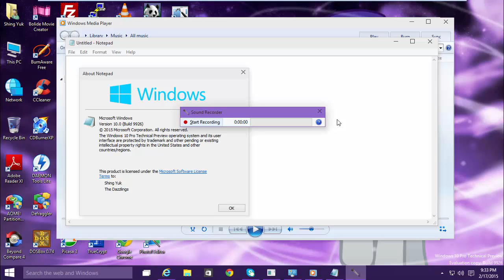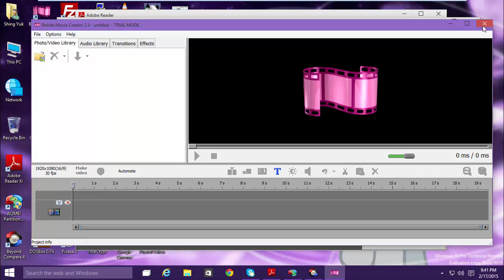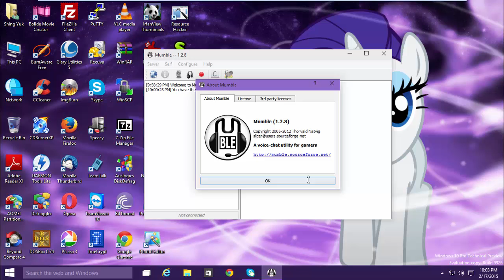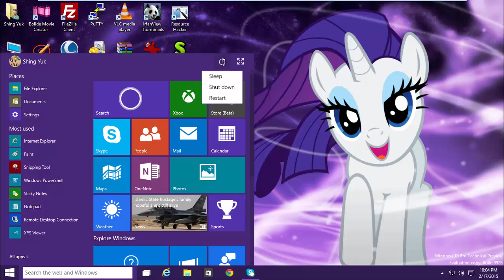Windows 10 Pro Technical Preview (Build 9926) in VMware Workstation!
This is Windows 10 Pro Technical Preview (Build 9926) in VMware Workstation!

Upcoming videos...
1. Windows 8 Release Preview (Build 8400)
2. Windows 8 Developer Preview (Build 8102)
3. Windows 8 Consumer Preview (Build 8250)
4. Windows 10 Enterprise Technical Preview (Build 9926)
5. Windows 8.1 with Bing

Coming soon...
1. Windows 2000 Professional RC1 (Build 2091)
2. Windows 98 First Edition with Microsoft Plus 98 (Swedish)
3. Windows 7 Ultimate with Service Pack 1 (Polish)
4. Windows Vista Ultimate RC2 (Build 5744)
5. Windows XP Home Edition with Service Pack 3 (Spanish)
6. Windows 7 Lite with Service Pack 1
7. Windows XP Professional RC1 (Build 2517)
8. Windows XP Home Edition with Service Pack 3 (Dutch)
9. Windows Vista Business with Service Pack 2 (Spanish)
10. Windows Embedded 8.1 Industry Pro
11. Windows 7 Home Premium with Service Pack 1 (French)
12. Windows Vista Milestone 7 (Build 4074)
13. Windows Vista Home Premium with Service Pack 2 (Spanish)
14. Windows XP Professional with Service Pack 3 (Czech)
15. Windows Vista Business Beta 2 (Build 5456)
16. Windows 8.1 Pro (Italian)
17. Windows XP Home Edition with Service Pack 3 (Russian)
18. Windows Vista Home Premium with Service Pack 2 (Polish)
19. Windows 98 Second Edition with Microsoft Plus 98 (Dutch)
20. Windows XP Professional with Service Pack 3 (French)
21. Windows 2000 Professional with Service Pack 4 (Portuguese)
22. Windows 8 Pro (Hungarian)
23. Windows 98 Second Edition with Microsoft Plus 98 (Korean)
24. Windows 2000 Professional with Service Pack 4 (Portuguese Brazilian)
25. Windows 7 Enterprise with Service Pack 1 (German)
26. Windows XP Professional with Service Pack 3 (Italian)
27. Windows 7 Professional with Service Pack 1 (Polish)
28. Windows Vista Ultimate with Service Pack 2 (Dutch)
29. Windows 7 Ultimate with Service Pack 1 (Greek)
30. Windows XP Home Edition with Service Pack 3 (Portuguese)

Song I used: Replacer &I feat. Feather ~ Until the Sun

Wallpaper I used on Windows 8.1 Pro with Media Center x64

Programs I used: Camtasia Studio 8.4.4 And VMware Workstation 11.0.0

-Twilight Sparkle , Princess Celestia , Luna and Cadence-
(Pinkie Pie , Fluttershy , Applejack , Rarity , Rainbow Dash , Sweetie Belle , Apple Bloom , Scootaloo  and Sunset Shimmer)